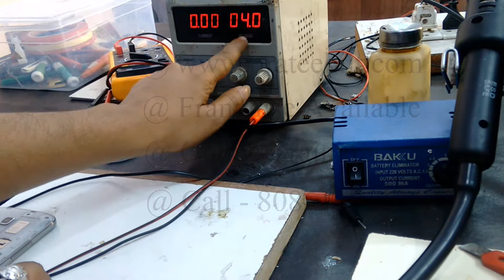use of D C power supply | baku | jataka | working tutorial | in Hindi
how to use of a D C power supply baku jataka working tutorial in Hindi,Urdu,tamil,HD
computer Hardware and laptop courses,tutorials,continuity,repair,volts,video,circuit,test,with
part,using guide,testing,Online mobile Phone repairing course,Introduction,best,circuits,
replace,Explained,for,on,PCB,Techniques,Easy Way,electronic,components check,electronics,basic,
voltage,learn,current,digital,remove,ac,dc,power,electrical,volt